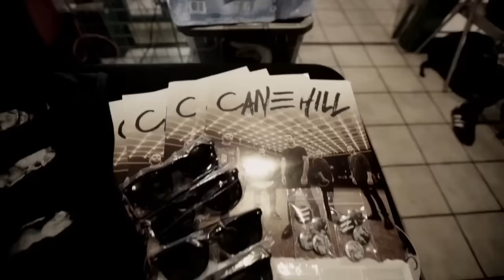Cane Hill – Fall 2015 Tour Update – Volume 1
Catch Cane Hill on tour this fall:

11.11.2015 - Louisville, KY - Expo Five
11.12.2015 - Lansing, MI - The Loft
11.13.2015 - Valparaiso, IN - Big Shots
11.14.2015 - Des Moines, IA - Wooly’s
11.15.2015 - Lawrence, KS - The Granada Theater
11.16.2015 - Colorado Springs, CO - The Black Sheep
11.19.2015 - Seattle, WA - El Corazon
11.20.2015 - Portland, OR - Hawthorne Theatre
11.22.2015 - Salt Lake City, UT - The Loading Dock
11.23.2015 - Denver, CO - Marquis Theater
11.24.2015 - Lawrence, KS - The Bottleneck
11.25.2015 - St. Louis, MO - Fubar
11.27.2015 - Chicago, IL - The Bottom Lounge
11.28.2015 - Detroit, MI - The Shelter
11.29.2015 - Cleveland, OH - Agora Ballroom
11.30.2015 - Buffalo, NY - Waiting Roo
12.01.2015 - Allston, MA - Brighton Music Hall
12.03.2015 - New York, NY - The Gramercy Theatre
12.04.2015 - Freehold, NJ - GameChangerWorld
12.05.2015 - Wilmington, NC - Ziggy's By The Sea
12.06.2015 - Atlanta, GA - The Masquerade
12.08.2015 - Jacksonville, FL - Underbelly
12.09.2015 - Tampa, FL - The Orpheum
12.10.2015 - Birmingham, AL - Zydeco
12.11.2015 - Ft Worth, TX - Tomcats West
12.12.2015 - Austin, TX - Dirty Dog Bar
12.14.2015 - El Paso, TX - Basement at Club 101
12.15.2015 - Mesa, AZ - Nile Theater
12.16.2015 - West Hollywood, CA - Whisky A Go Go
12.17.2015 - San Diego, CA - SOMA Sidestage
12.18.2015 - Anaheim, CA - Chain Reaction
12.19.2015 - Orangevale, CA - The Boardwalk